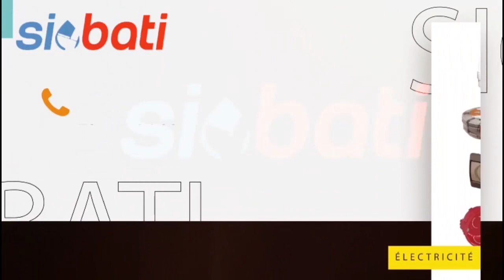"La fusion Fass-Ndakarou est une erreur, nous allons remettre Fass à sa place…" les vérités du frère